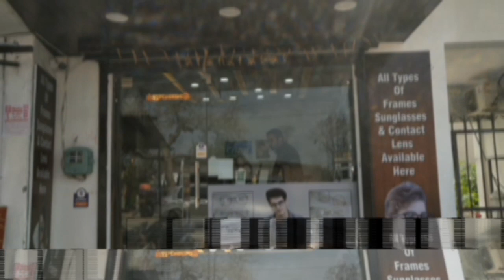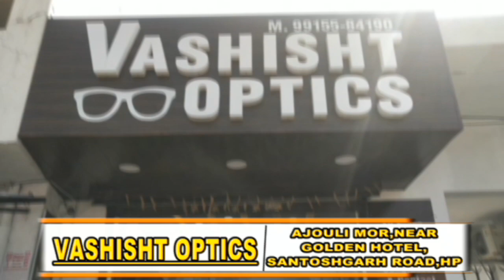मुर्गी मारने को लेकर डीसी ऑफिस के सामने कहां लगा धरना देखें इस रिपोर्ट में